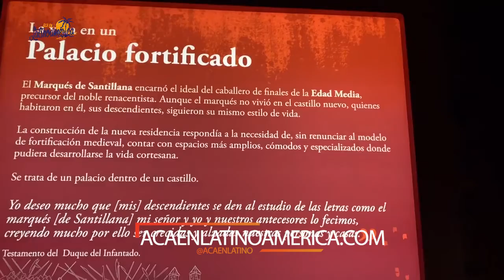Daniel Pereira te lleva a Manzanares El Real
Manzanares el Real, con una población de algo menos de diez mil habitantes y situado en un entorno privilegiado, ofrece una interesante fusión entre lo mejor del patrimonio natural y cultural de la Comunidad de Madrid.

Twitter / Instagram @DanielPereiraTM @AcaEnLatino